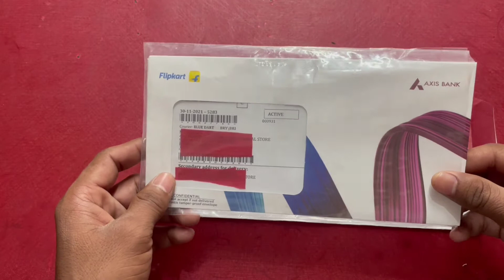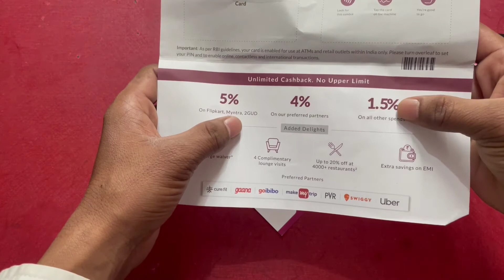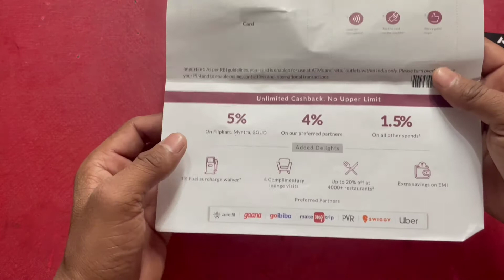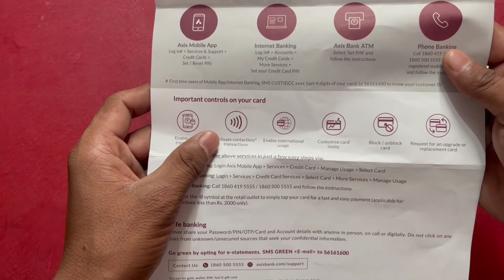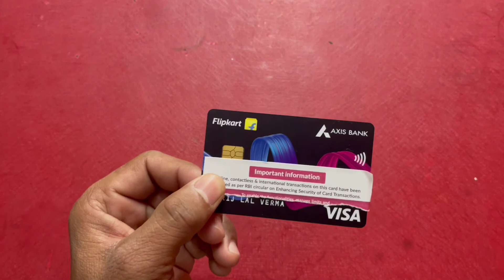फ्लिपकार्ट ऐक्सिस बैंक क्रेडिट कार्ड लाइफ टाइम फ्री नो सैलरी स्लिप ऐंड आईटीआर